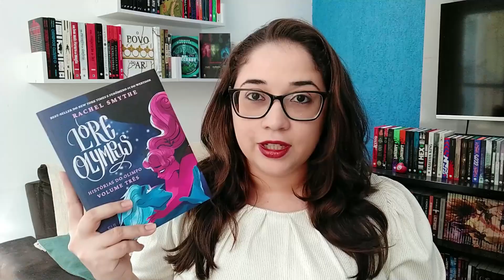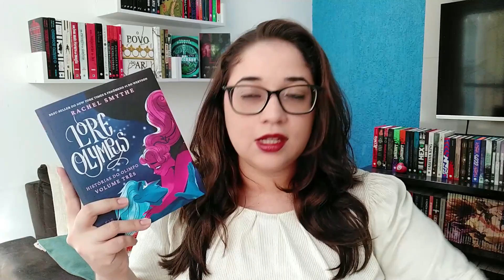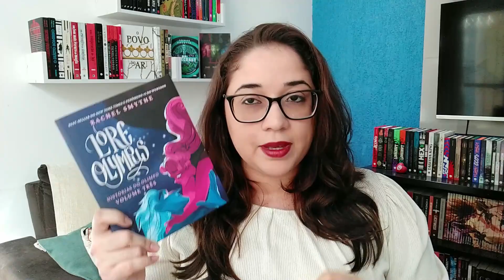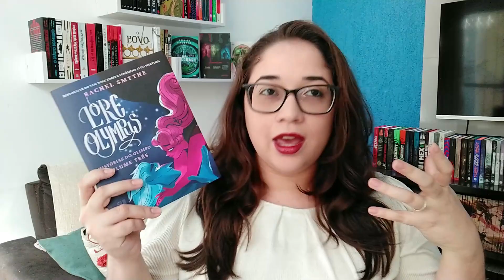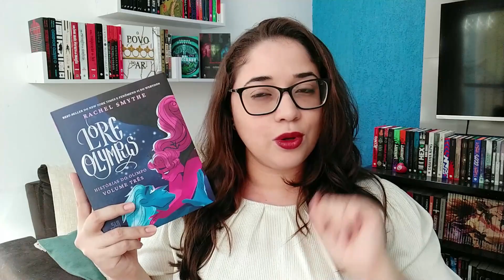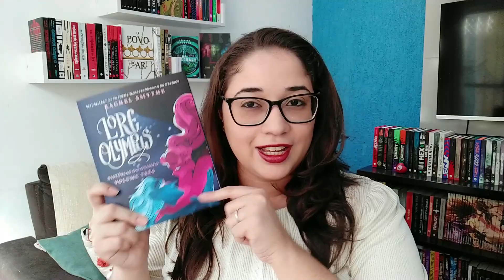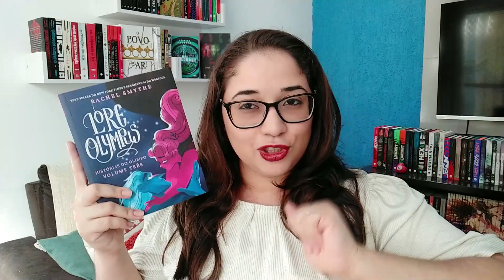LORE OLYMPUS vol. 3, de Rachel Smythe, e as fofocas do Olimpo! 🥰 (SEM SPOILERS) | Biblioteca da Rô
Oi, gente! Tudo bom? Hoje vamos conversar um pouco sobre LoreOlympus vol.3 (sem spoilers), da RachelSmythe (que recebi em parceria com a Editora Suma). Esse foi simplesmente o MELHOR QUADRINHO DO ANO para mim! Caso tenha interesse, adquira o livro aqui
Lore Olympus vol.1
Lore Olympus vol.2
Lore Olympus vol.3

💰Realize compras pelos links e ajude o canal sem pagar nada a mais por isso:

Beijinhos!